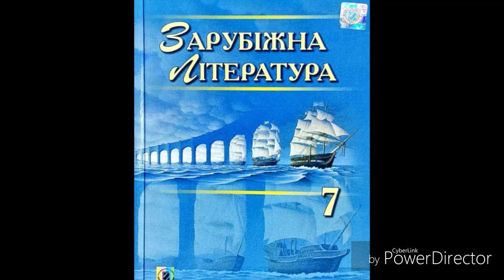Зарубіжна література//7 клас//ст.65-67 "Айвенго" //Розділ 5 (Скорочено).